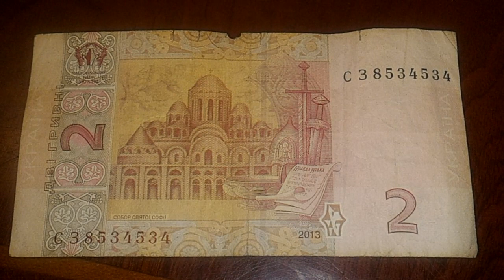2 гривны 2013 интересный номер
2 гривны 2013 интересный номер